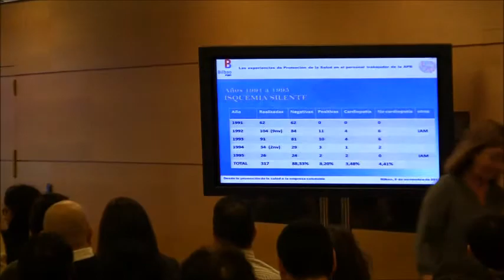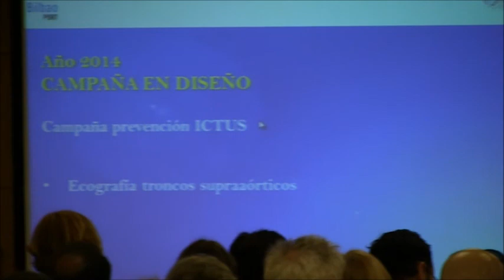Jornada Técnica: Desde la promoción de la salud a la empresa saludable (parte 3)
Alberto Ojanguren Bergaz. Jefe del SPP de Bilbao Port.
"Las experiencias de Promoción de la Salud en el personal trabajador del Puerto de Bilbao"
Se celebró el 8 de noviembre en el Palacio Euskalduna de Bilbao.